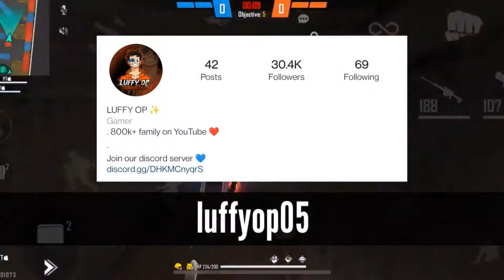24kGoldn - Mood ❤️ ( Free Fire Highlights ) Raistar freefire ??